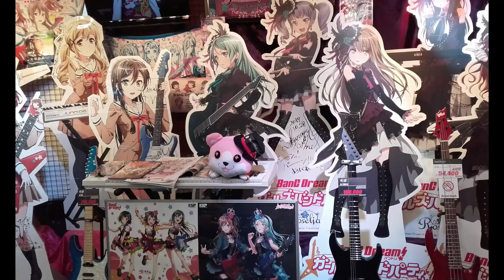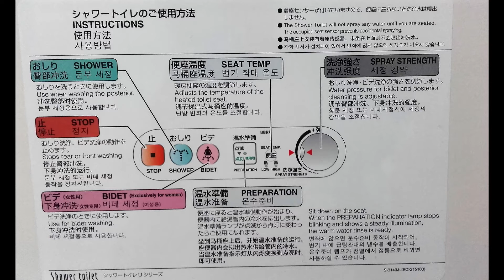Vidéo Japon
Voyage au Japon Nathalie et Dan, août 2019